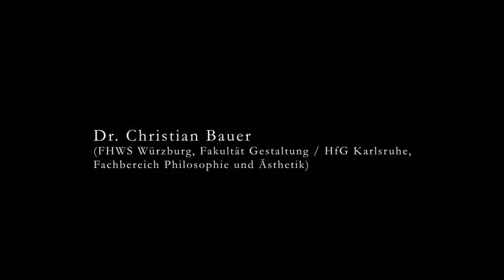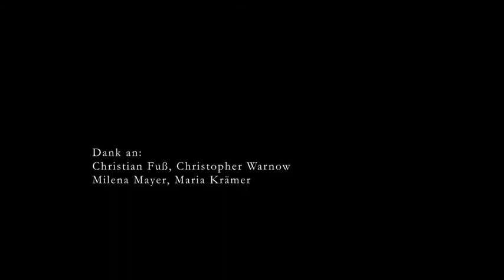Dr. Christian Bauer: Die Arbeit des Kommunikationsdesigners an sich selbst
Tagung Ethik & Moral in Kommunikationsdesign und Gestaltung der Fakultät Gestaltung der Fachhochschule Würzburg-Schweinfurt, 26./26. Oktober 2012

Kommunikationsdesign umfaßt neben werblicher, instruktiver und ästhetischer Tätigkeit stets auch Bildung, Aufklärung und Information. Kommunikationsdesigner stehen zu ihrer sozialen und kulturellen Verantwortung.
Es fehlt jedoch ein Konsens über ethische Kategorien zur klaren Handlungsorientierung.

Hierzu liegen bislang noch keine systematischen wissenschaftlichen Untersuchungen vor. Unser interdisziplinäres Forschungsprojekt, angesiedelt im Bereich der angewandten Ethik, schließt diese Lücke. Es bringt Gestalter, Philosophen und Kulturwissenschaftler miteinander ins Gespräch.

Das Forschungsteam: Prof. Dr. Gerhard Schweppenhäuser, Prof. Gertrud Nolte und Dr. Christian Bauer